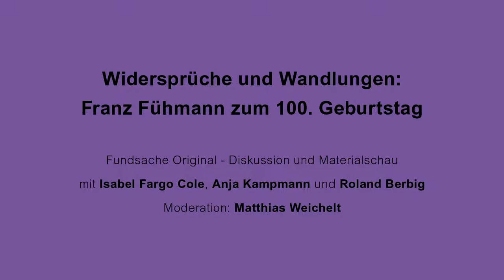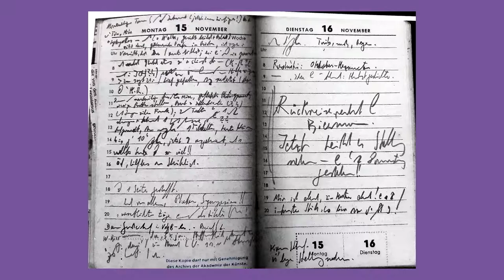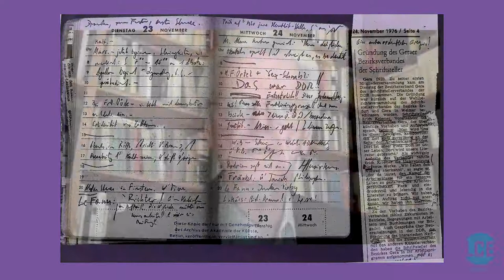Franz Fühmann zum 100. Geburtstag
Fundsache Original
Isabel Fargo Cole, Anja Kampmann und Roland Berbig
Moderation: Matthias Weichelt
Diskussion und Materialschau

Kaum ein Autor hat sich so offen mit seinen ideologischen Verstrickungen, mit Nationalsozialismus und Stalinismus auseinandergesetzt wie Franz Fühmann, kaum ein Autor war für die Widersprüche dogmatischer Welterklärungen so hellsichtig. Und ist dadurch so aktuell geblieben. Eine „unverwechselbare Stimme – poetisch, empfindsam und messerscharf analytisch“ (Isabel Fargo Cole).

Wie das Misstrauen gegen Gewissheiten Fühmanns eigenes Schreiben bestimmte, sich auch in Zettelkärtchen und Kalenderaufzeichnungen niederschlug, soll am Beispiel von Archivstücken gezeigt werden. Ebenso diskutiert wird Fühmanns schwierige Rolle in der DDR, die mit diesem unbequemen, eigensinnigen Schriftsteller immer weniger anfangen konnte, ihn zunehmend isolierte und observierte.

Die Autorinnen Isabel Fargo Cole und Anja Kampmann sowie der Literaturwissenschaftler Roland Berbig haben sich eingehend mit Archivmaterial von und über Fühmann beschäftigt. Isabel Fargo Cole schrieb einen Beitrag für die aktuelle Ausgabe von SINN UND FORM, Roland Berbig für Sprache im technischen Zeitalter.